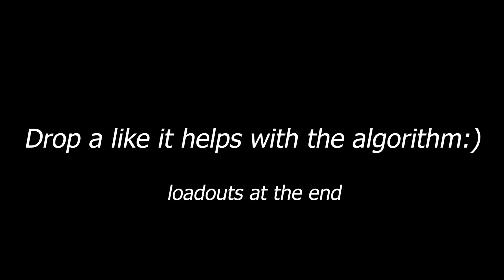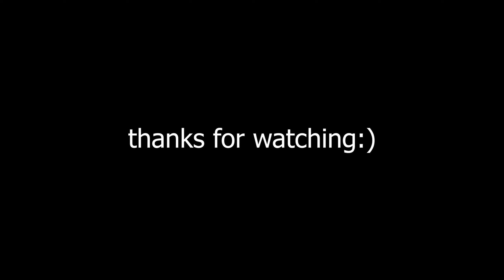Best warzone 3 loadouts for season 6🔫🏝️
Call of Duty Warzone 2.0 will redefine the franchise’s free-to-play experience with an all-new way to play: DMZ, which Infinity Ward gave an overview of here. Its Battle Royale mode will also get some incredible new features in addition to fan-favorite returning concepts based on community feedback. And across all game modes, expect new strategies to attain victory through retooled vehicle mechanics, aquatic combat, and more. MODERN WARFARE II CONNECTS WITH THE NEW CALL OF DUTY WARZONE 2.0 EXPERIENCE, AND WITH IT, THE EVOLUTION IN BATTLE ROYALE WITH A BRAND-NEW PLAY SPACE AND SANDBOX MODE. EXPECT A MASSIVE CALENDAR OF FREE CONTENT POST-LAUNCH FEATURING EVOLVING GAMEPLAY WITH NEW MAPS, MODES, SEASONAL EVENTS, COMMUNITY CELEBRATIONS AND MORE.

Related Goats (Check them out): v4unn, Shoa, parallel tonyhawk, Strahfe BearPig, BabyDillster, Futives, Faze Booya, LuckyChamu, Exoghost, StephGlizzy, CxRobin, Movemental, Handler, Swagg, SeeK, Strahfe, Marathon, Klubo, Kxpture, Tctekk, exzachtt, Nahv, MuTeX, Aydan, JoeWo, Faze Nio, Biffle, DiazBiffle, Galex, Metaphor, bunze, LuckyChamu, Huskerrs, and more.